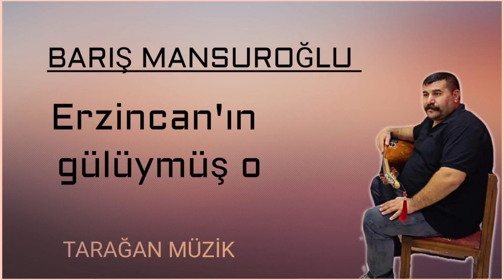BARIŞ MANSUROĞLU: Erzincan'ın gülüymüş o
Türküler özümüz